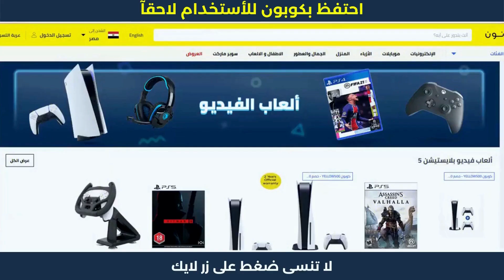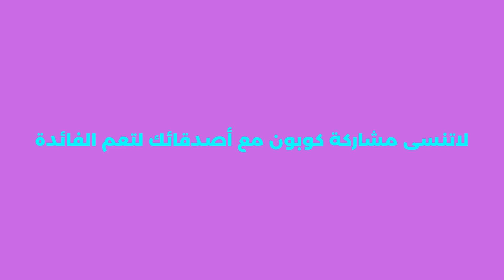ازاي استخدم كود خصم نون | كوبون_خصم_نون نون_مصر ✅🔥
ازاي استخدم كود خصم نون | كوبون_خصم_نون نون_مصر . نون منصة التسوق الإلكتروني الرائدة في الشرق الأوسط. تسوق منتجاتك المفضلة من أزياء وإلكترونيات ومنتجات المنزل والجمال ومنتجات الأطفال أونلاين.